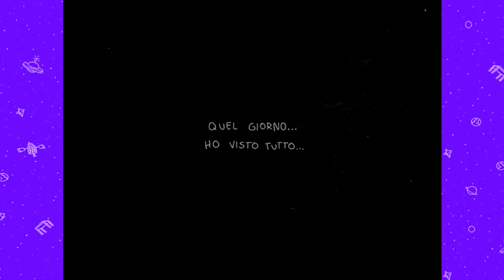Il mondo vero - Omori - 8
Siamo tornati ad essere Sunny, e le cose sono ben diverse da come ci sapettavamo